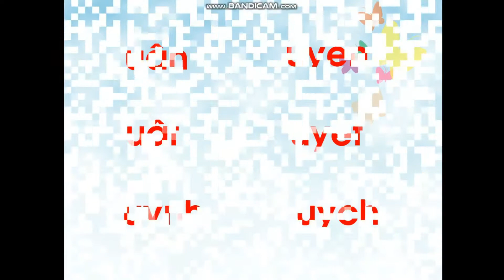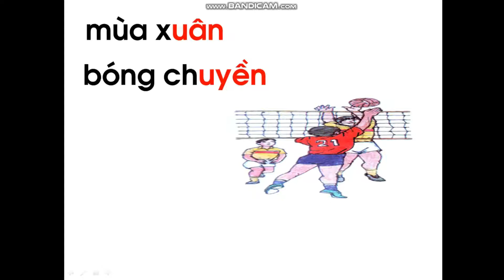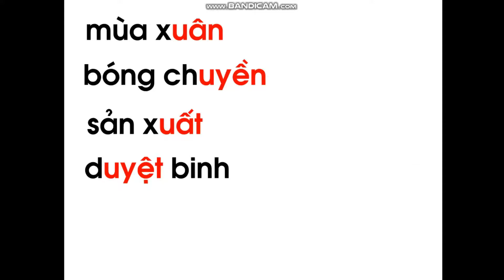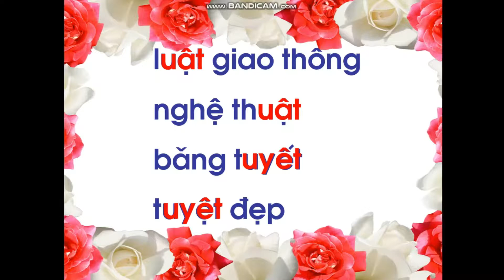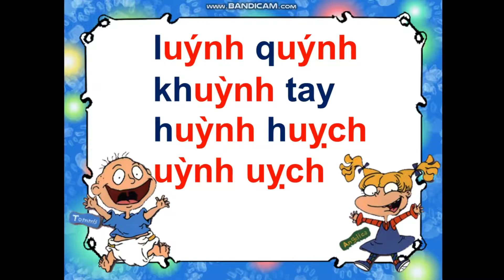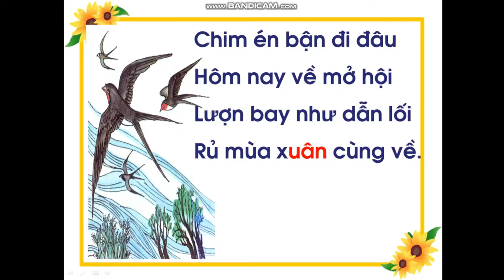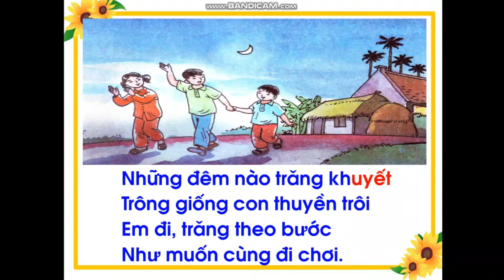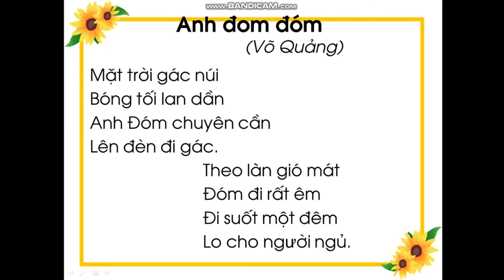Lớp 1- Tiếng Việt- Bài 100 "uân-uyên" -Bài 101 "uât- uyêt"- Bài 102 "uynh-uych"- GV Đào Thái Huyền